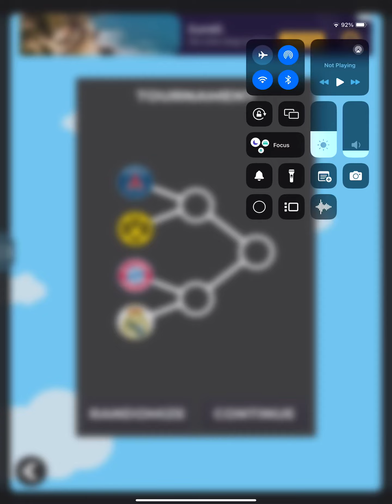A marble race predicts who goes through to the finals (UCL Champions league)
Today I simulate the semifinals of the champions league, who will win it, will Harry Kane finally win a trophy?